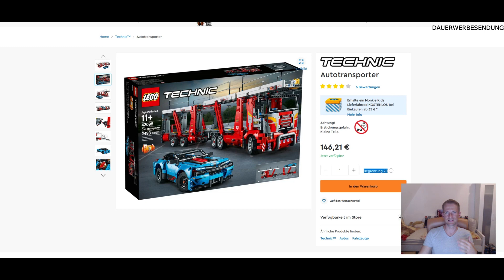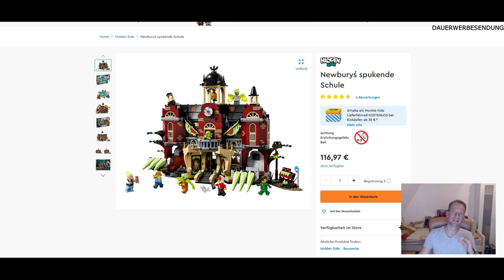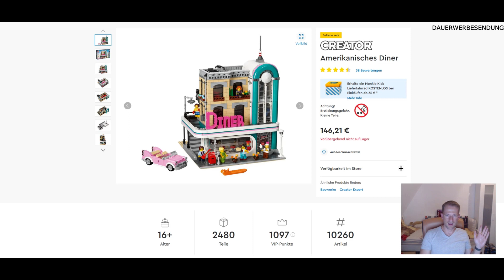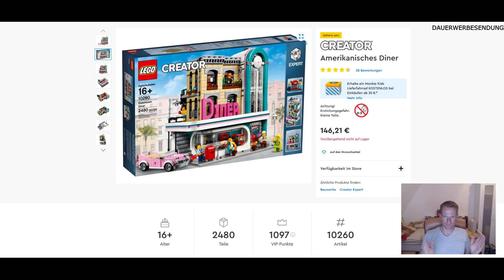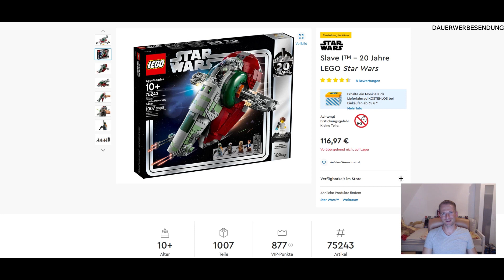Meine LEGO EOL 2020 Watchlist mit Sets bis 150 Euro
Viele von euch haben mich gefragt und nun gebe ich euch meine Meinung zu den sinnvollsten Investionen für Buy and Hold Lego Reseller wieder. Damit die Videos nicht zuuuuuuuuuu lange werden, habe ich die Sets in Preiskategorien eingeteilt. Hier nur Video No. 3 mit Sets zwischen 100 und 150 Euro UVP. Dies ist natürlich nur meine Top 4 und keine Anlageempfehlung oder Kaufberatung. :)

Alle Videos werden mit DAUERWERBESENDUNG versehen, auch wenn wir keine Provision für ein genanntes Produkt erhalten. Wir reden gerne offen und möchten einfach kein Ärger mit dem deutschen Rechtssystem haben und bei jedem Wort überlegen müssen, ob man das nun sagen darf oder nicht. Auch wenn wir bei den Videos, Beiträgen, Tools und Vorlagen höchste Sorgfalt walten lassen und nach dem Wissensstand zum Zeitpunkt der Erstellung handeln, sind Irrtümer/Änderungen/Auslassung/Fehler natürlich nicht ausgeschlossen. Wir geben hier keine Kaufempfehlung oder Steuerempfehlung sondern wir berichten nur von unseren eigenen Erfahrungen und Meinungen und Produkten - die wir selber gemacht oder getestet haben.